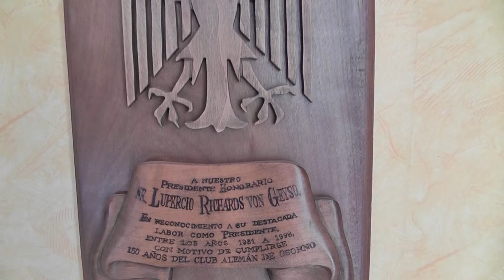Historia de La Leche- Lupercio Richard HD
Se casó a los 26 años en 1954, y ese mismo año, comenzó a trabajar con un plantel de 40 vacas. La ordeña se hacía durante todo el año, lo que le permitió crecer paulatinamente hasta consolidarse con un plantel de 600 vacas lecheras.